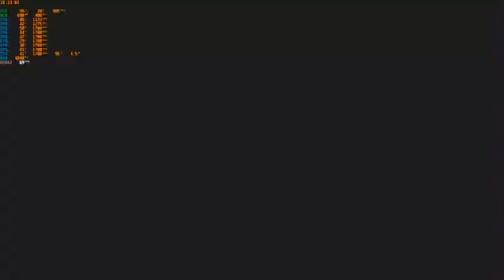AEW Fight Forever 1.01 PC Shawn Michaels vs Mick Foley vs Rob Van Dam Com vs Com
Normal Match
Arena Custom WWE RAW
Referee Aubrey Edwards
Difficult Elite
Yang Mau support Channel ini ini websitenya